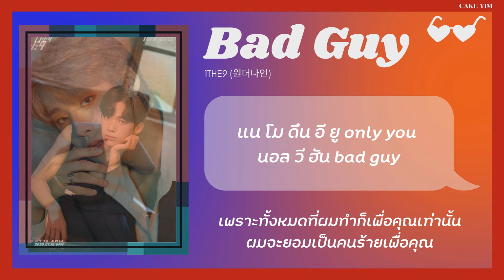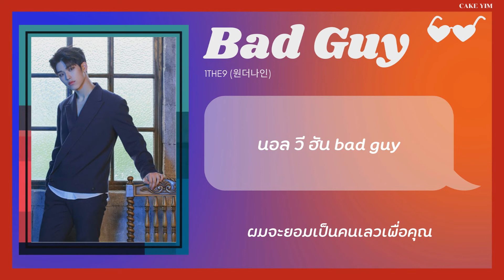[THAISUB] 1THE9(원더나인) - Bad Guy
ในส่วนของ ดร.เจคเคิลกับมิสเตอร์ไฮด์ที่หนุ่มๆกล่าวถึงในเพลงนะคะ เราคิดว่าหนุ่มๆน่าจะอ้างอิงจากนวนิยายเรื่อง Strange Case of Dr. Jekyll and Mr. Hyde ซึ่งเป็นเรื่องราวเกี่ยวกับหมอคนนึงค่ะ ที่เค้ามีสองบุคลิก หรือว่า2ตัวตนนั่นเอง ซึ่งตัวตนหนึ่งจะเป็นคนดี แต่อีกตัวตนหนึ่งจะเป็นคนที่โหดร้าย เราก็เลยคิดว่า หนุ่มๆน่าจะใช้เปรียบเทียบเชิงว่า ใครที่มาทำให้ผู้หญิงของหนุ่มๆเจ็บ พวกเค้าจะแสดงตัวตนที่โหดร้ายออกมาเพื่อปกป้องผู้หญิงที่เค้ารัก แต่ว่าเวลาอยู่กับผู้หญิงที่พวกเค้ารัก พวกเค้าจะแสดงตัวตนที่อ่อนโยนออกมา ประมาณนี้ค่ะ อันนี้เราตีความเอาเองนะ 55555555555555

นาทีที่ 01:32 แปลว่า ' ผมไม่สามารถลืมตาขึ้นมาได้ ในหัวผมมีแต่คุณ ' นะคะ แต่ตรงคำว่าได้ ในคลิป ตกไม้โทไป ขออภัยจริงๆค่า ฮือ 🥺🙏🏻✨

Facebook ด้วยนะคะ ^^ ซับทุกเพลงที่ลงในยูทูป จะมีลงในเพจเฟซบุ๊คด้วยน้าาา หากเพลงไหนที่ไม่สามารถลงในยูทูปได้ เค้าจะลงไว้ในเฟซบุ๊คนะคะ

สามารถพูดคุย คอมเม้น ขอเพลง ได้ทั้งใต้คลิป และในเฟซบุ๊คเลยนะคะ ทุกๆคอมเม้น เป็นกำลังใจให้คนทำซับอย่างมหาศาลเลยน้าาาา